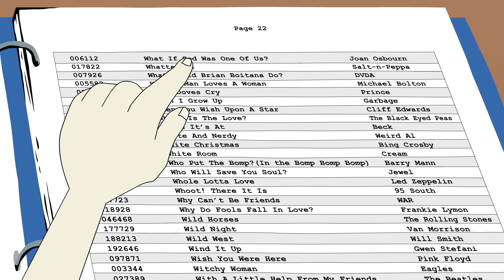The Cartoon Show Episode 4: Coco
Everyone is enjoying Lord Atsnar's karaoke birthday except for one uncharacteristically grumpy monster... Orca the bartender.  So Ian and Lord Arsnar set out to cheer him up, and to talk about if Coco was good or bad along the way.

Spoiler it was great.